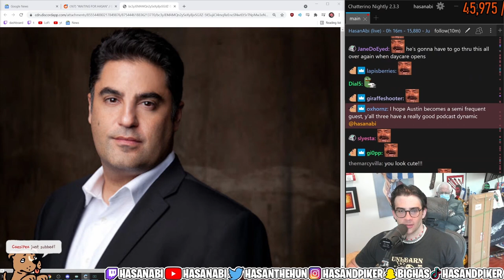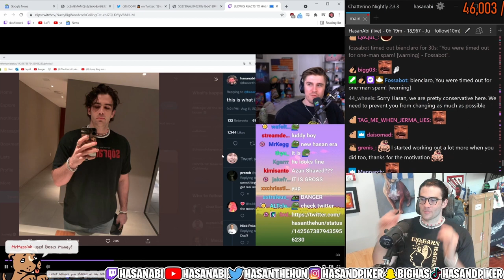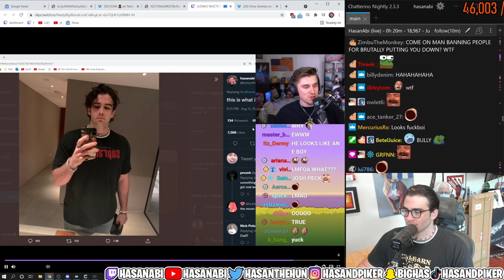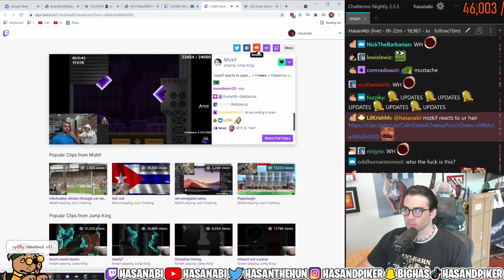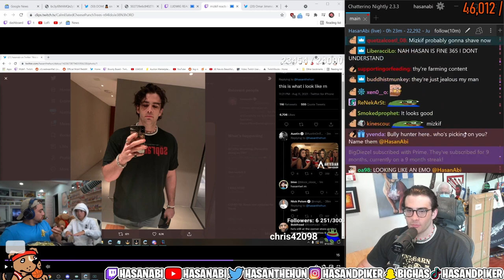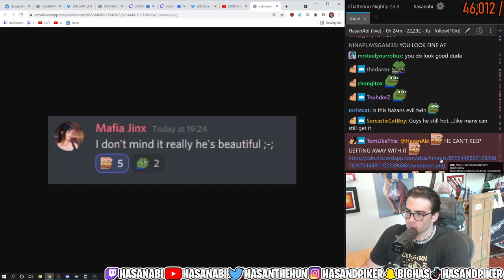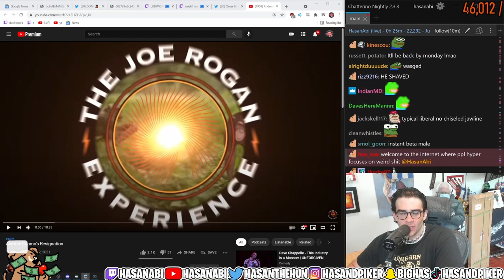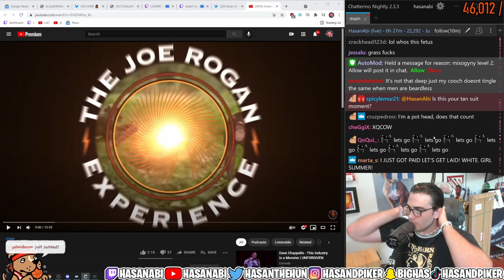HasanAbi gets BULLIED by Chat for Shaving ft. Ludwig Mizkif and Maya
Chat and Twitch have some words for Hasan after shaving his beard without asking for permission.